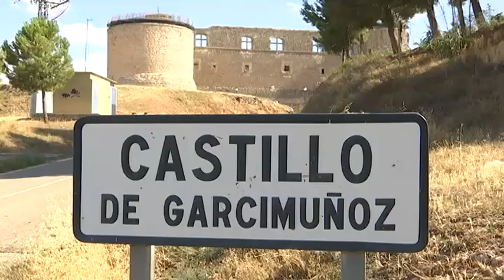2017 13 | XXX Trofeo Jorge Manrique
Otra colección de grandes recuerdos.